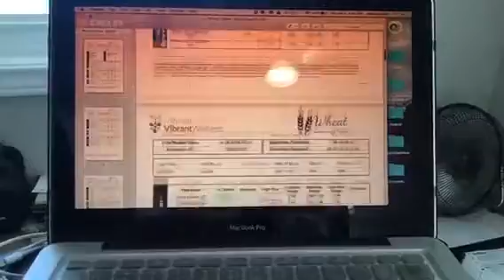Introducing the Wheat Zoomer Test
Do you have leaky gut? Is Wheat bad for everyone? Are you concerned you may be celiac? Are you having skin issues? Trouble getting your vit D levels up? Test don't guess!